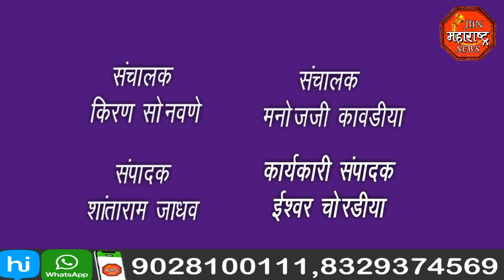jbn maharashtra news jalgaon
राजमाता राष्ट्रमाता  माँसाहेब जिजाऊ यांच्या जयंतीनिमित्ताने  जामनेर तालुका फोटोग्राफर असोसिएशनच्यावतीने भव्य रक्तदान शिबिराचे आयोजन करण्यात आले होते या रक्तदान शिबिराला बहुतांशी रक्तदात्यांनी स्वयंस्फूर्तीने रक्तदान केले